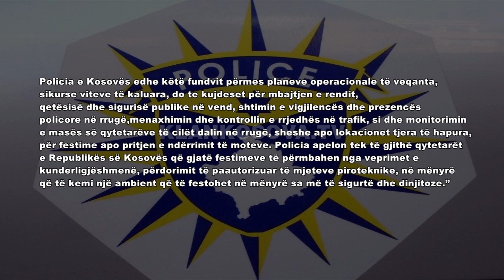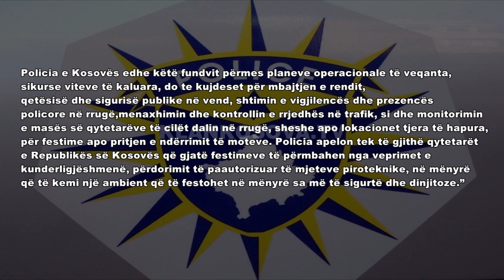Kosova furnizohet me "eksplozivë" - 26.12.2016 - Klan Kosova